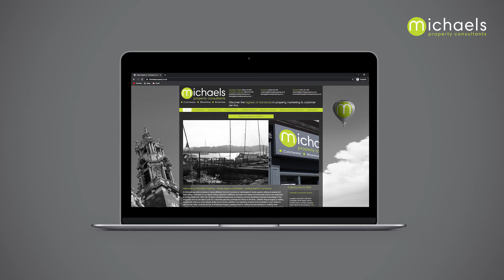New Listing | Popular Village of Shalford with good access to Stansted Airport | MichaelsTV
Occupying a private and secluded Cul De Sac position within the frequently requested village of Shalford, is this magnificent, one of a kind four bedroom detached house, built to a fantastic standard by a local developer in 2013. The property enjoys a variety of high-quality fixtures & fittings which include underfloor heating, granite worktops & tiling, and also renewable energy systems including an air source heat pump and greywater harvesting, along with an array of spacious living accommodation arranged over four large reception rooms, offering a purchaser a rare opportunity to acquire this stylish and extremely versatile family home. The ground floor accommodation is vast and some highlights include; large entrance hall, cloakroom, spacious living room with feature log burning stove, archway through to a large dining room, study, kitchen/diner with a range of fitted appliances and a separate seating area, and also a laundry room/pantry & utility. To the first floor, there are four double bedrooms, two of which have en-suite shower rooms & fitted wardrobes, and of course the main family bathroom. Outside, this impressive residence is further enhanced by having an attractive & well-maintained SOUTH facing rear garden, single garage, and a large driveway which provides off-road parking for multiple vehicles. Please call Michaels Property Consultants for further details.